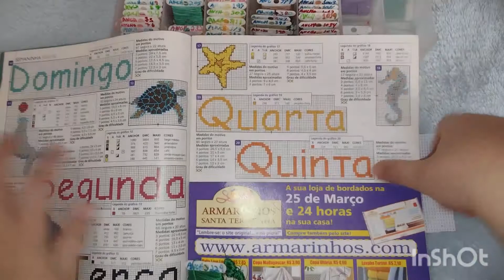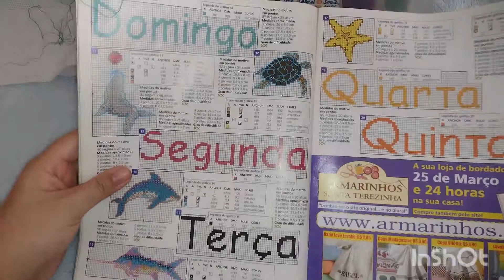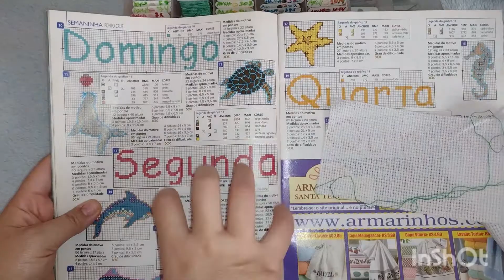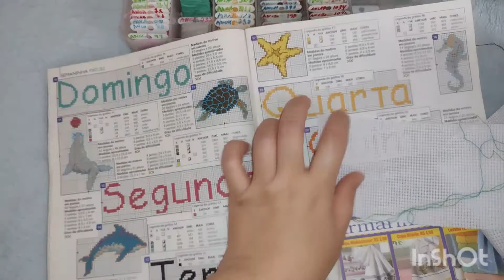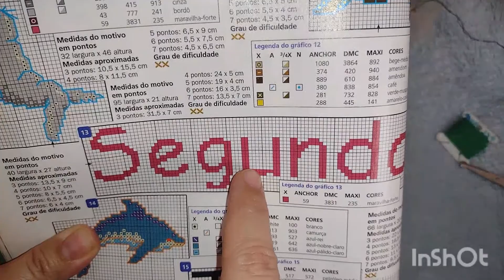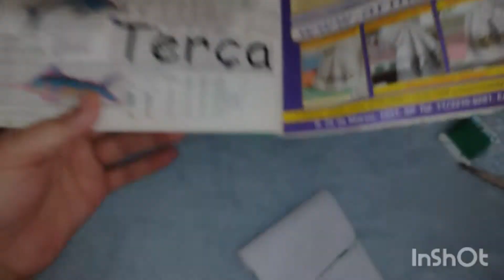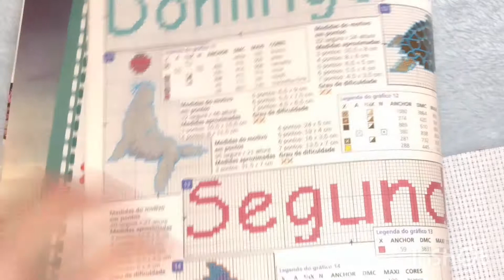18° vídeo aula de ponto cruz como achar o meio para começar a bordar nome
OLA GALERA MAIS UM VÍDEO PRA VOCÊS ESPERO QUE GOSTEM FEITO COM MUITO CARINHO, QUE DEUS ABENÇOE A VIDA DE VOCÊS, OBRIGADA PELO APOIO.

FACEBOOK DIY VIVI FESTA E ARTESANATO

INSTAGRAM VIVI FESTA E ARTESANATO

AGORA NO TIKTOK

FACEBOOK FLOR DE CROCHÊ

INSTAGRAM FLOR DE CROCHÊ